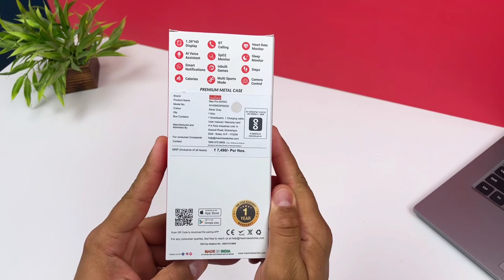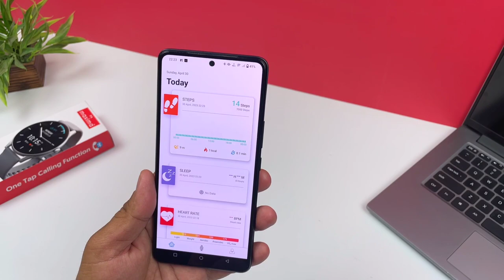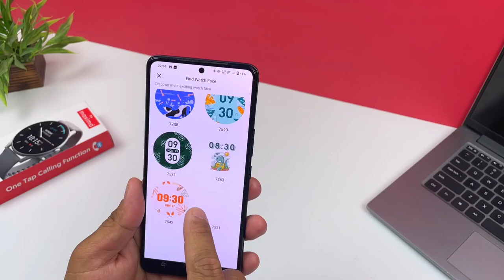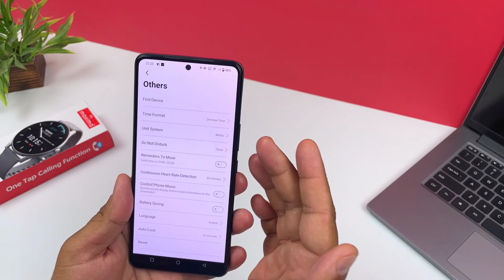Maxima Max Pro Nitro Smartwatch | Best Round Dial Smartwatch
Maxima Max Pro Nitro This is best round dial smartwatch under 1500 Maxima Nitro 1.39" Ultra HD One Tap Connection Bluetooth Calling Smartwatch, Premium Metallic Design, AI Voice Assistant, 600 Nits Display, HR & SpO2 Monitor,100+ Excercise Modes, Inbuilt Games Maxima Smartwatch
About Maxima Max Pro Nitro
igger, Brighter & Bolder: 1.39” Ultra HD Display with 600 Nits brightness ensures brighter colours and sharp fonts to see more everytime you look at the smart watch
One Tap Advanced Bluetooth Calling: Powered by Advanced Reatletek Chipset for seamless connections in one tap pairing with Maxima SmartFit app
Premium Metallic Build: Built with metallic design to enhance looks and shine with craftsmanship excellence
Health at its best: Improved & Advanced Heart rate sensors to provide accurate results. Monitor your heart rate, spo2 levels, sleep duration, periods tracker with all new Max Pro Nitro
150+ Cloud-Based & Customised Watch Faces: Flaunt your style with the numerous watch faces possible, Customize with your picture every day and change your looks
100+ Sports Mode: To suit your daily activity needs, 100+ sports modes ensure every activity to be tracked with heart rate detection, steps, calories and distance travelled
Never Get Bored: Fun never stops, play exciting games with Inbuilt game support like Young bird & 2048
IP67 Water Resistant: Don’t think before wherever you are going, with IP67 level dust & water resistance, your watch has complete protection
My Primary Phone iPhone 12
My Phone iQOO7
My Vlogging Tripod DJI  Gimbal
My Smart Android TV
My Earphones
My Primary Tripod
My Second Tripod
My Mic
My Store Homepage
In This Video
0:00 Intro
0:18 Unboxing
1:36 Design & Looks
2:43 Watch UI
4:31 Display & Battery
5:29 Watch Phone APP
7:59 Features
8:48 Bluetootch Calling
9:19 My Opinion